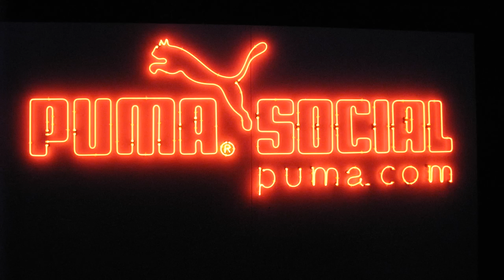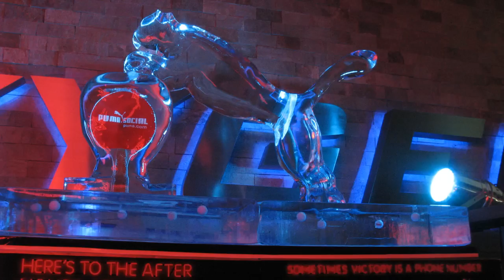Puma Social Party - after-hours athletes - Bucuresti - iConcert.ro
Puma Social Party - after-hours athletes - Bucuresti - 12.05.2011 - iConcert.ro